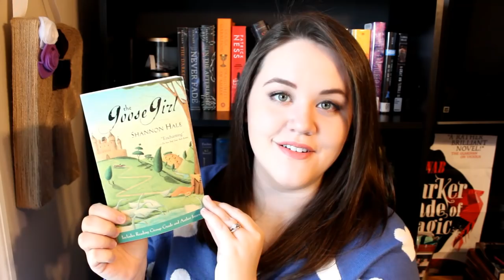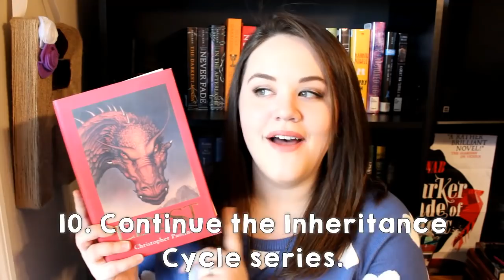2016 Reading Goals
These are my reading goals I hope to accomplish this year! I know some of these numbers will seem low but when you add it all up it's 57 books! (Although many can overlap.)

1. Read all the unread books I own by the end of the year. (7)
2. Read at least half of the 2015 releases I didn't get to in 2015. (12)
3. Read the books my friends are recommending. (10)
4. Read 1 new release every month. (12)
5. Re-read at least 2 books that aren't being adapted this year. (2)
6. Read at least 4 books that have been on my TBR for a while that I haven't heard any/much hype for. (4)
7. Read at least 3 'challenging' books (books I'm hesitant to read). (3)
8. Start at least 3 series that were released prior to 2014. (3)
9. Finish the Jessica Darling series by Megan McCafferty. (3)
10. Read the next book in the Inheritance Cycle series by Christopher Paolini. (1)